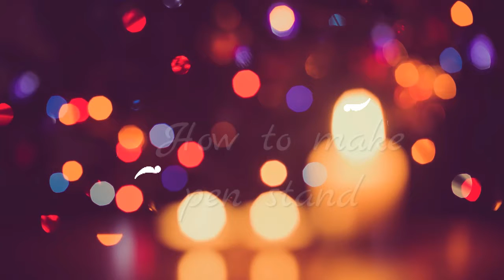How to make a pen stand from plastic bottel.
ABOUT: IDEAS KI DUNIYA IS YOUTUBE CHANNEL WHERE YOU WILL FIND ALL TYPES OF ARTS CRAFTS AND EXPERIMENT TYPE VEDIOS. VEDIOS WILL BE UPLOADED ONCE IN A WEEK.